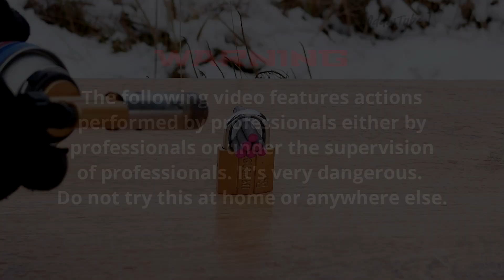Experiment: Padlock vs F1 & XXl Firecrackers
Experiment: F-1 Firecracker vs Padlock & XXl Firecracker vs Padlock with Slow Motion
Do not try this at home or anywhere else!!!